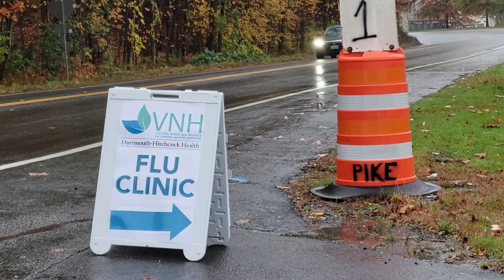Flu vaccine clinic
Visiting Nurse and Hospice for Vermont and New Hampshire hosted a flu vaccine clinic on Route 9, in Brattleboro, Vt., on Tuesday, Oct. 26, 2021.